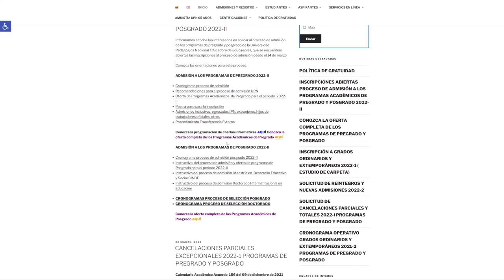¡No te quedes fuera! El plazo para el pago de matrícula extraordinaria se ha ampliado.